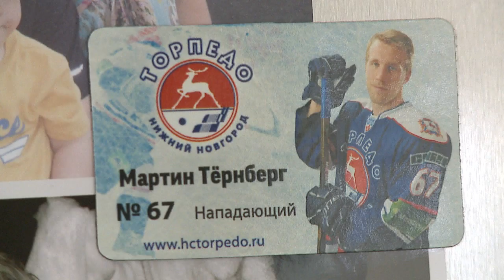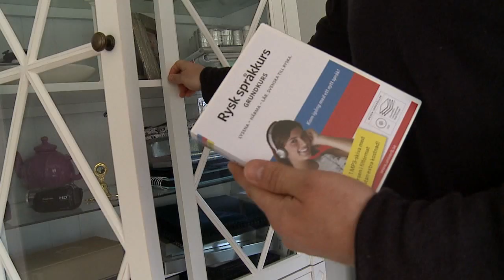Martin Thörnberg: "Jag har saknat HV71 väldigt mycket"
HVTV träffar förre HV-forwarden Martin Thörnberg efter sitt första år i KHL.